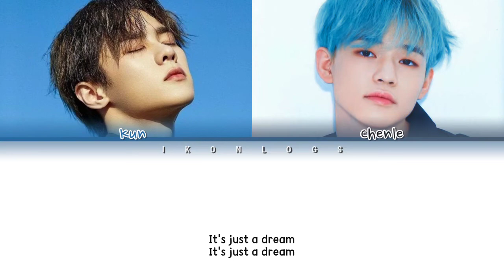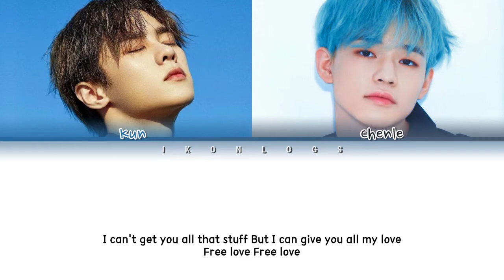NCT Kun, Chenle ‘Free Love (HONNE)’ Lyrics (Color Coded Lyrics)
• Artist :  Kun, Chenle
• Song♫︎ : Free Love (HONNE Cover)
• Album : N/A
• Released : 21.03.26